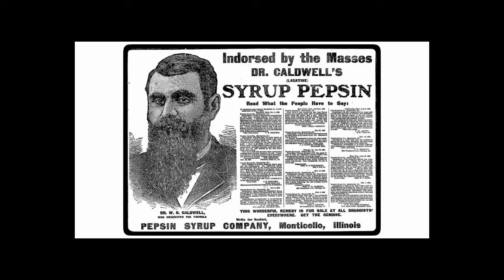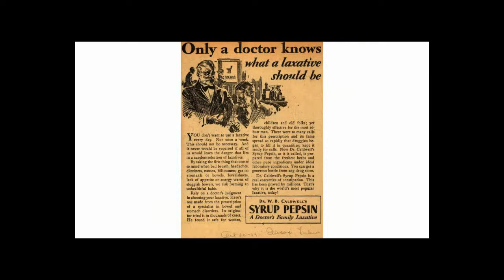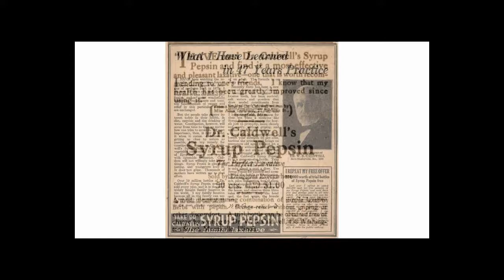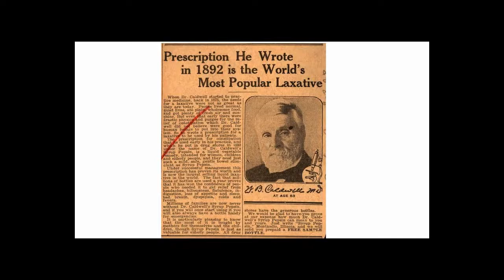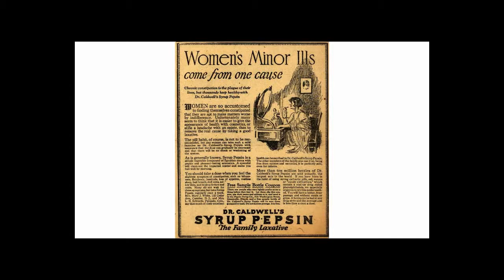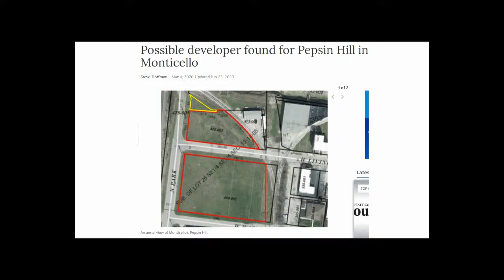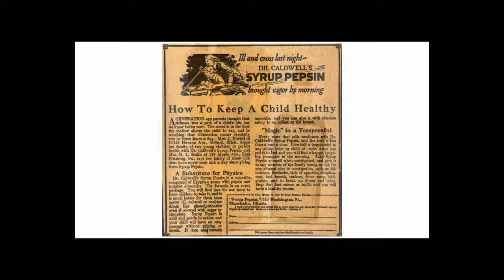W.B Caldwell's Pepsin Syrup | Antique Bottle Stories